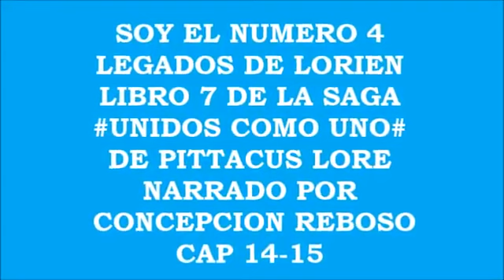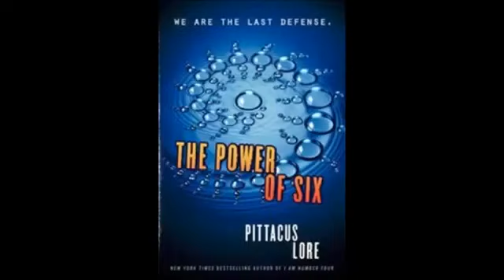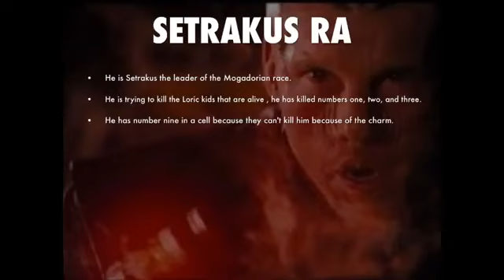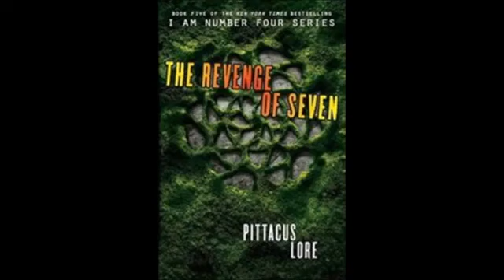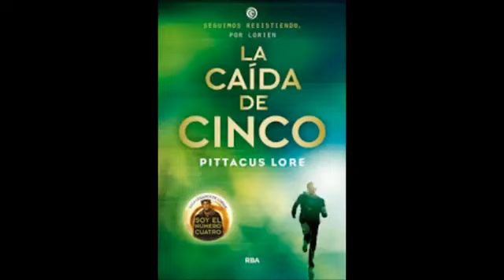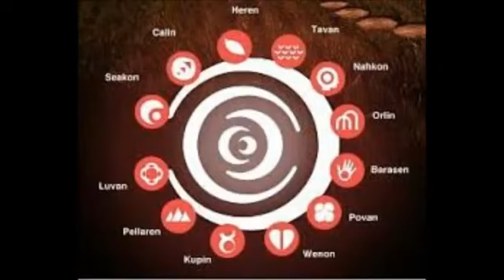89 SOY EL NUMERO 4 LIBRO 89 UNIDOS COMO UNO cap 14 15